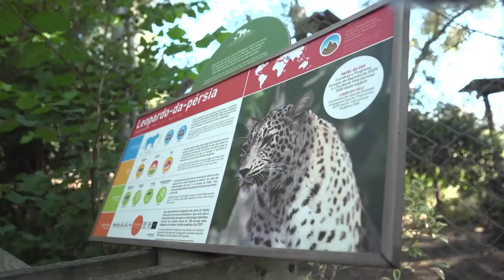Through the eyes of the Leopard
Visiting the Persian Leopards ahead of the team's departure for Lorient. Our sailors @freitas_bernardo and @em.nagelvisited the three young Persian Leopards that were born at Lisbon zoo, as part of the European Reproductive Program for the Persian Leopard Endangered Species (EEP), supported by the Mirpuri Foundation.